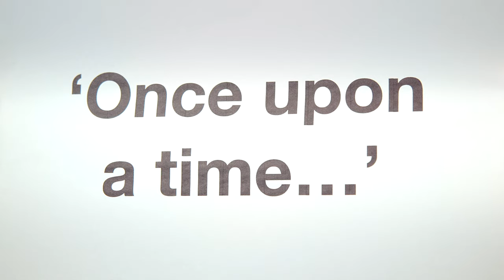It's so cliché! | Poem for schools, Mark Grist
Here's a very silly poem all about cliché & originality & how we need a bit of both sometimes.
Filmed by @red7_productions.